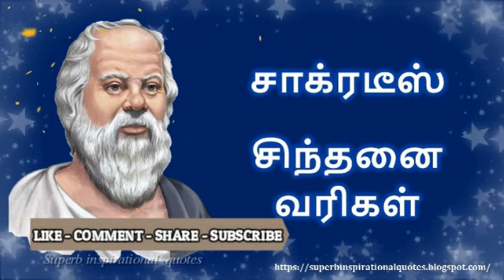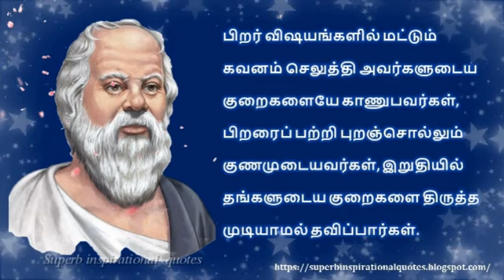குழந்தைகளை நல்லவர்களாக | சாக்ரடீஸ் சிந்தனை வரிகள் – 01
சாக்ரடீஸ் சிந்தனை வரிகள் – 01 | socrates inspirational quotes in Tamil - 01

உங்களுக்கு எது போன்ற வீடியோகள் வேண்டும் என்பதை கமெண்டில் குறிப்பிடவும்